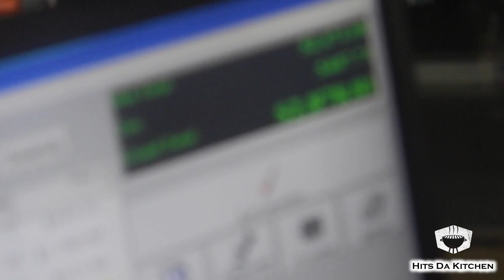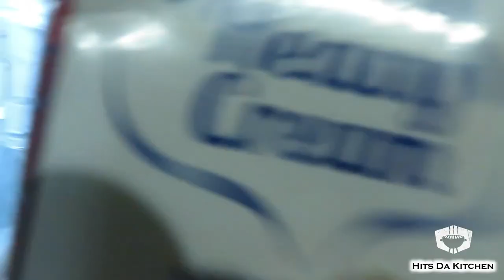Hits Da Kitchen | Melanin Christmas Cake | Ep. 2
Welcome to another episode of Hits Da Kitchen with your boy hits Wes , where we will be making Melanin Christmas Cake. We? Yes! This episodes co-chef is Aaliyah from @Melanin Empress (youtube)/ @melaninemprxss (Instagram).

We will be teaching you how to make melanin cake for christmas. This may not be your traditional Caribbean way of cake making, but on Hits Da Kitchen, we do it different!
OH! Before I forget Merry Christmas to you and your families. Watch christmas movies together, Listen to christmas songs , open presents and spend time with family this holiday.